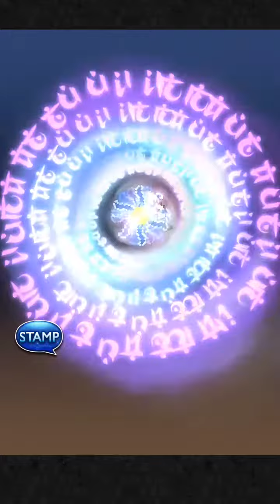FFRK - Reckless Raids 09 - Conquer Sephiroth (Apocalypse)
Where there's a weakness, there's a way!

A special thanks to Andrew Shuman for making this raid video possible!

Today's Heroes:
brain (Vasile)
Ducky
Andrew Shuman
Baal (Random Guest)